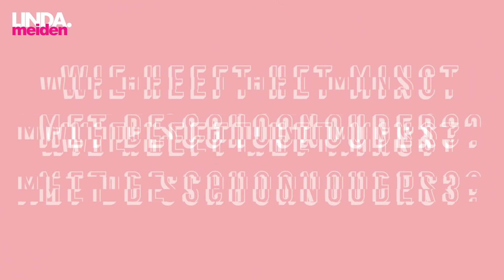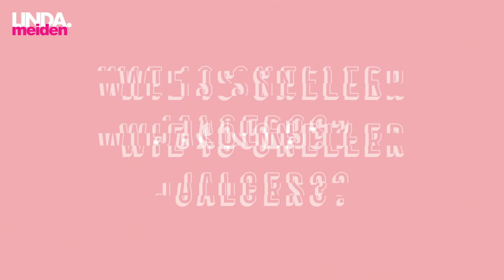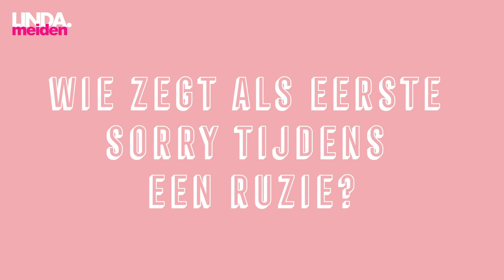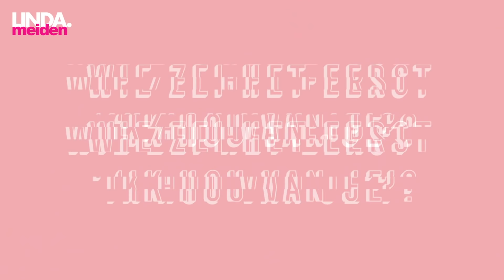MASCHA SCHAAMT ZICH OP DEZE MOMENTEN VOOR GREGOR ● HIJ/ZIJ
In deze aflevering van HIJ/ZIJ zijn Mascha a.k.a Beautygloss en haar man Gregor eerlijk over hun relatie. Wie is het meest jaloers? Is het meest burgerlijk? En wie doet er meer moeite om hun huwelijk spannend te houden?

Wil je meer zien zoals dit, check dan ook deze HIJ/ZIJ met DANNY FROGER EN VRIENDIN DOMINIQUE

Op LINDA.meiden zie je elke woensdag, vrijdag en zondag nieuwe video’s die je niet wilt missen.

WOENSDAG 17:00 ● HELEMAAL PARA
VRIJDAG 17:00 uur ● CHANNAH & QUENTIN: WAT EEN BEVALLING!
ZONDAG 17:00 uur ● HIJ/ZIJ
Op de hoogte blijven van het laatste nieuws?